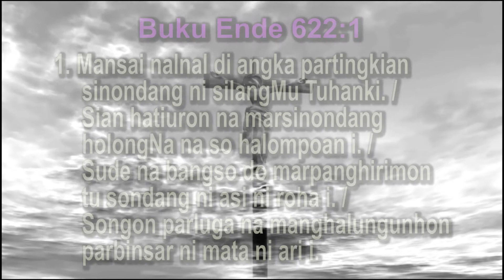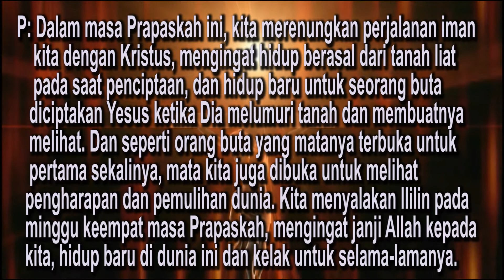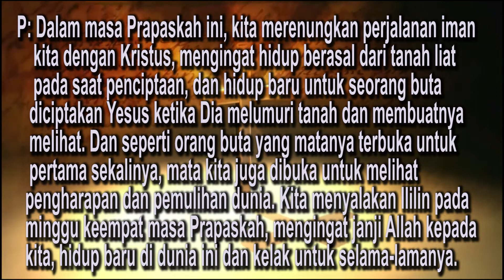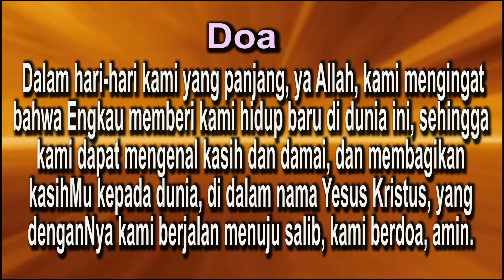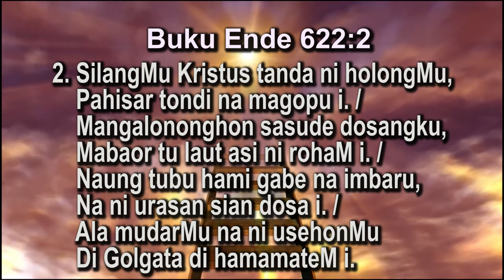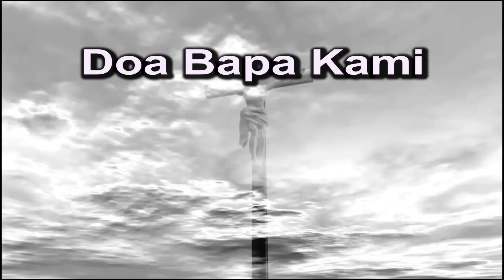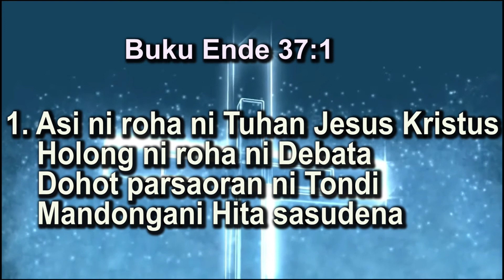Renungan Pagi 31 Maret 2022 HKBP Bandung Reformanda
HKBP Bandung Reformanda menyediakan renungan masa Pra Paskah 2022 yang diambil dari buku "Menuju Salib",yang ditulis oleh Pdt. Oktorium Togar Hutabart, dicetak ulang oleh HKBP Bandung Reformanda. Renungan tersedia setiap hari Senin-Minggu mulai pukul 05.00 Wib. Kiranya dapat menjadi berkat bagi kita semua. Dukung Chanel ini dengan men Subscibe, like, coment dan share video ini ke semua orang Percaya. GBU